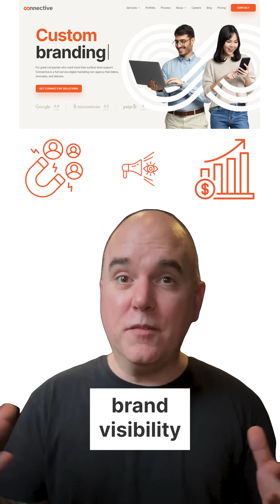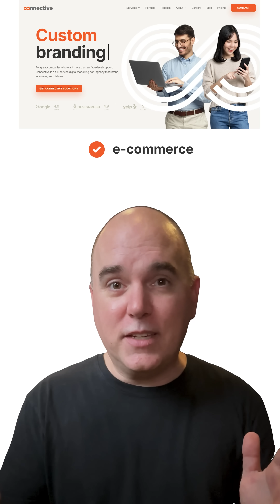7 questions to ask before redesigning your website!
Planning a website redesign? 🚀 Ask these 7 essential questions to improve your website’s design, SEO, and user experience before you start!

Connect with Connective 🔗